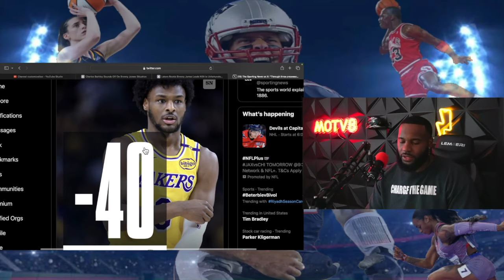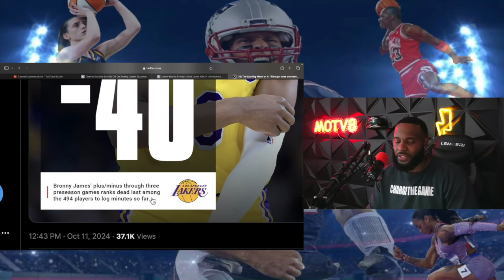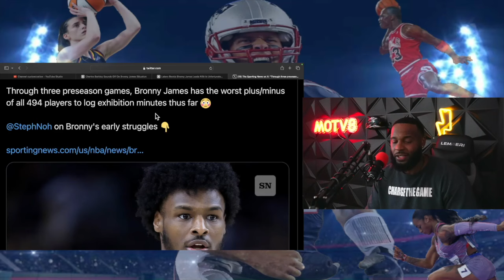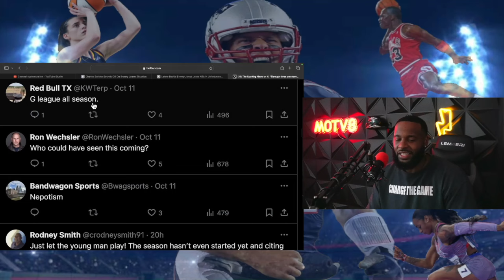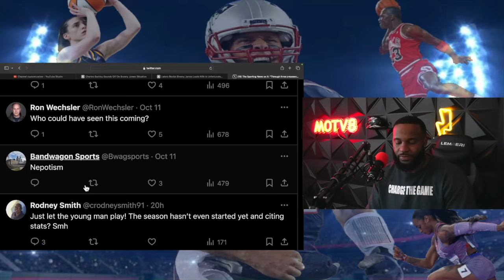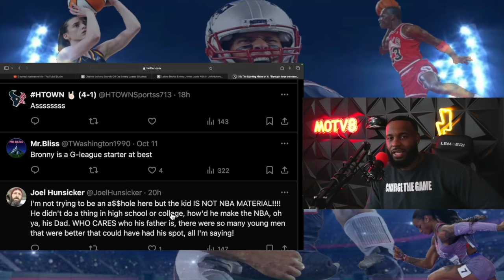🚨BRONNY JAMES GOING VIRAL FOR RECEIVING THE WORST STAT AN NBA PLAYER WOULD WANT!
IS BRONNY'S  DAD THE REASON THAT THIS IS HAPPENING?

Drop a Follow on IG: ChargeTheGame IG